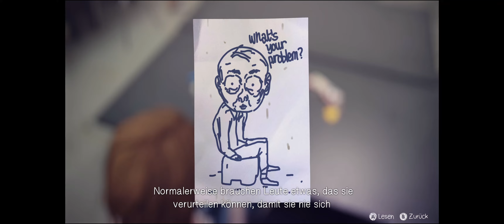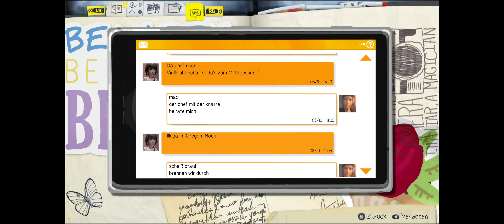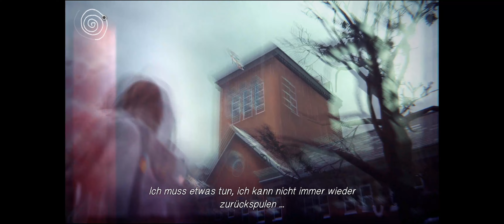Life is Strange 4K [S02E11] 📷 Wissen macht Ah das Wissen schaft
Repeat. Was würdest du tun wenn du die Zeit zurückdrehen könntest?
Was wären die Folgen davon? Könntest du mit diesen anderen Ergebniss leben? Oder würdest du zurückspulen? Würdest du andere Opfern damit du es besser hast? Oder es dir schlechter ergehen lassen damit es anderen besser geht? Würdest du zurückspulen? Repeat

Life Is Strange ist eine Reihe von episodischen Grafik-Abenteuerspielen, die von der europäischen Tochtergesellschaft von Square Enix veröffentlicht wurden. Erstellt von Dontnod Entertainment, debütierte die Serie mit der gleichnamigen ersten Folge, die 2015 in fünf Kapiteln episodisch veröffentlicht wurde.